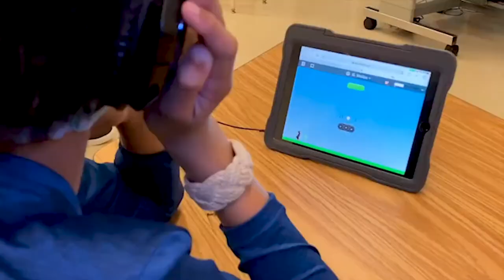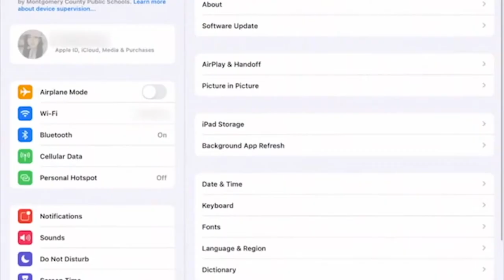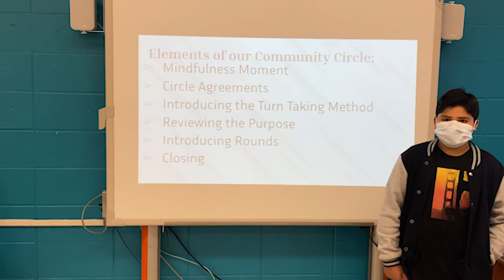Verizon Innovative Learning: Argyle Middle School Returns to In-person Learning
Argyle Middle School in Silver Spring, Maryland, has adapted and excelled in a challenging school year with support from the Verizon Innovative Learning Schools program. Take a look at what a year of distance and hybrid learning looked like for the second year Verizon Innovative Learning School.